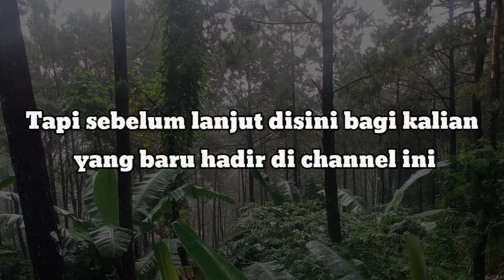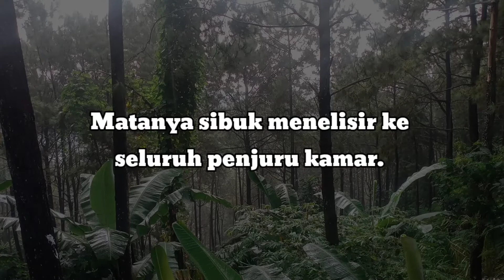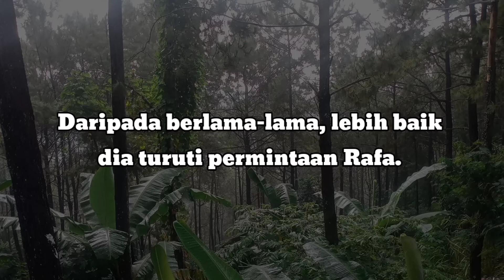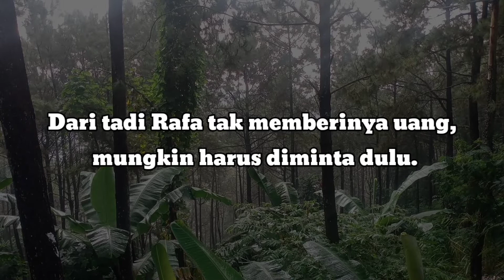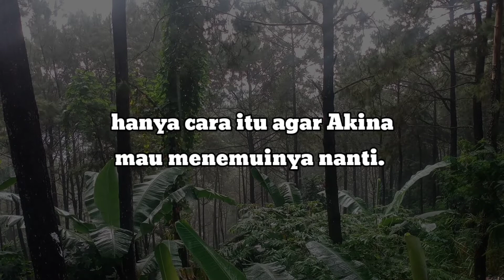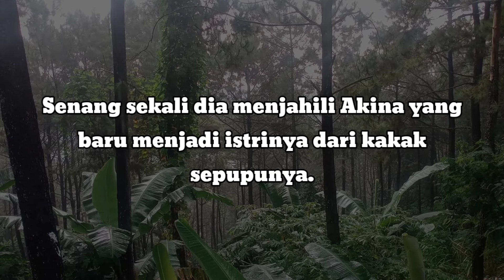Kamar Mandi - Bu D0sen Pal1ng Suka njepit P1sang P4k Guru || Cerpen Dosen part 10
Hay gaesss ketemu lagi dengan Zia Qui

 Kali ini saya akan menyuguhkan sebuah cerpen percintaan dosen dan muridnya yang bisa kalian nikmati ,

 Di cerpen percintaan dosen part ke 10 ini  saya akan  membuat lanjutan cerita kisah seorang siswi yg dipaksa untuk mencintai gurunya  akan tetapi si siswi ini tidak suka dengan sifat gurunya ini,
kebiasan suamiku tiap pagi saat aku mau mandi.
tonton vidio lanjutan ini sampai habis

teimakasih sudah menonton Vidio kami